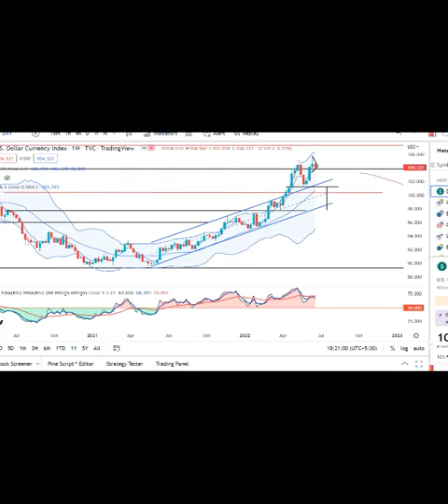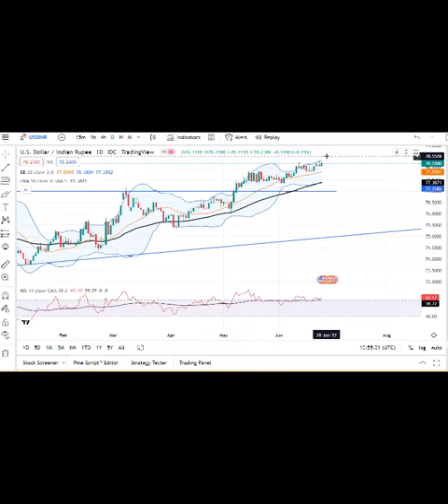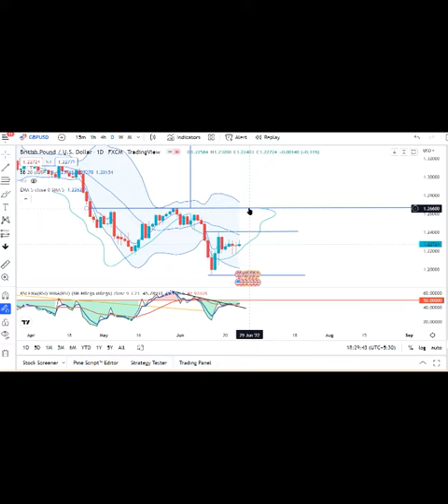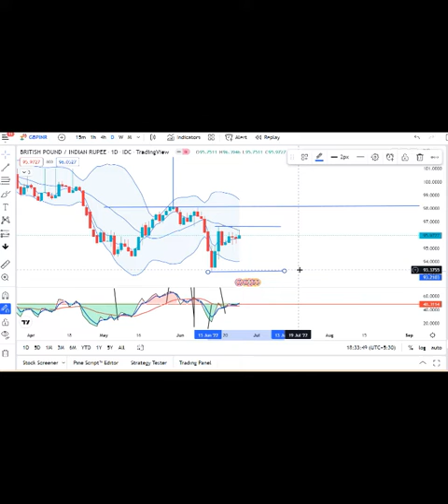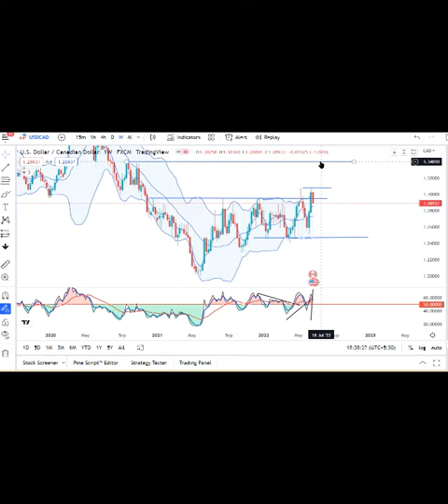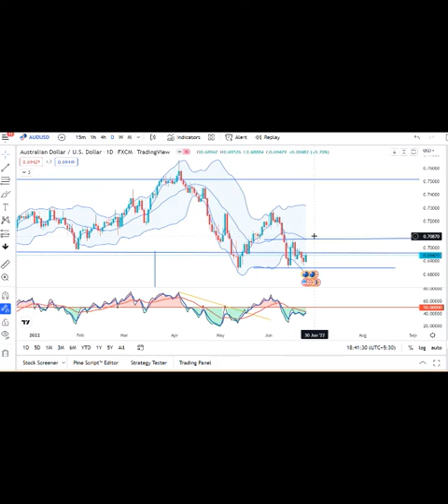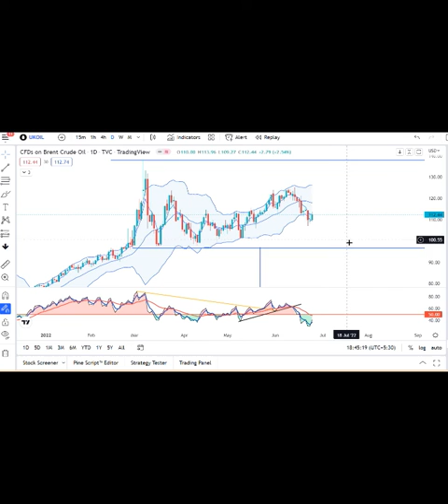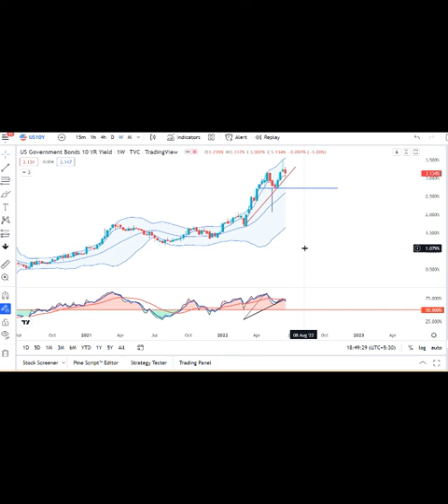Weekly Currency Analysis 26th June